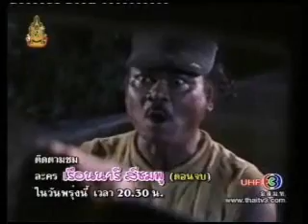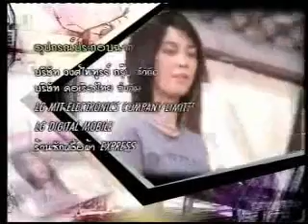Ruen Naree See Chompoo | Episode 14 - 6 End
Tye Nattapol Yardtip Rajapal Matt Peranee Pat Napapa Ruen Naree See Chompoo RNSC